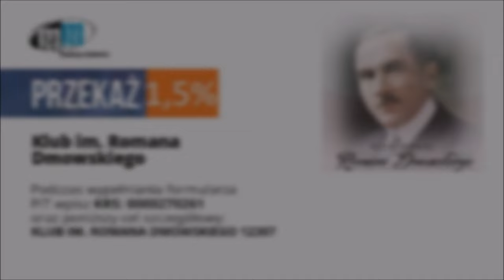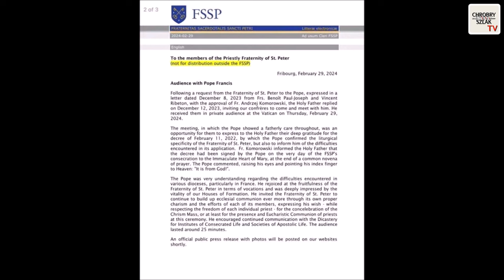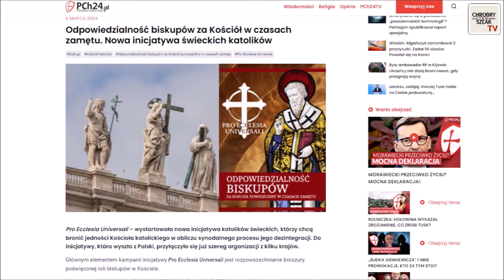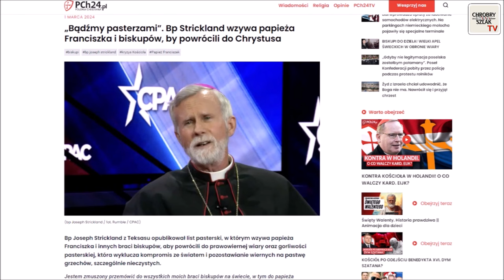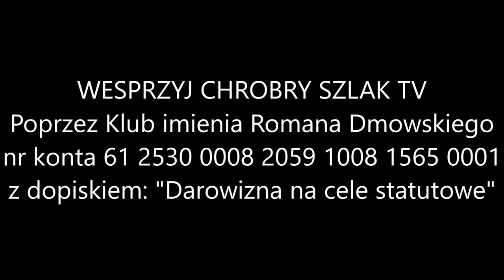Przegląd tradycjonalistyczny #74 - Kamil Klimczak, Piotr Błaszkowski